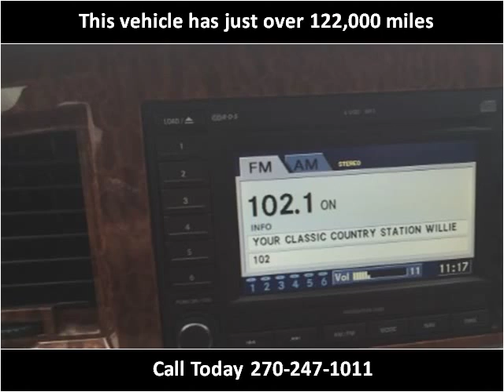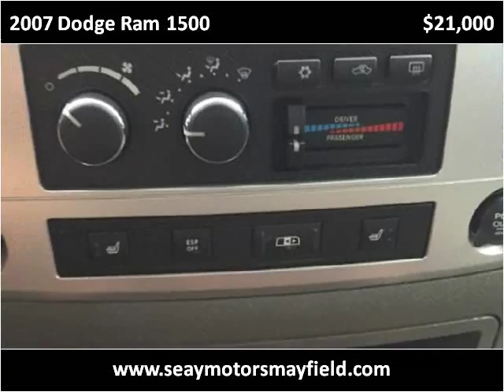2007 Dodge Ram 1500 Used Cars Mayfield KY